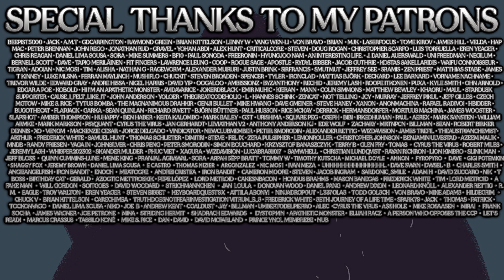The Gene Wars Have Begun...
Note* I apologise for the audio quality here but youtube did some weird stuff with the processing. I will be vigilant in the future and hope it does not happen again.

For most of mankind's history we could not choose our genes...but things have changed and we are entering a new era...one in which everything could and probably will change.

Odysee